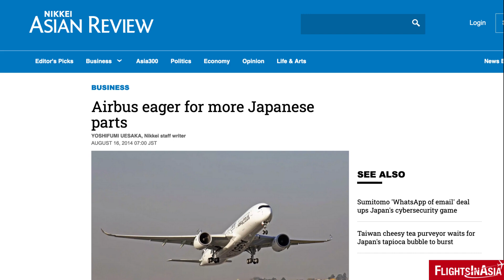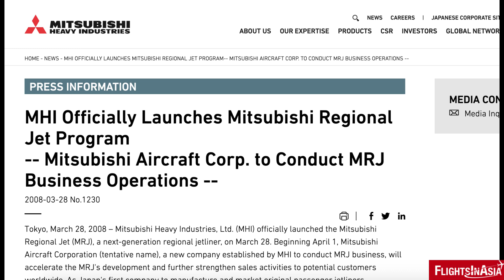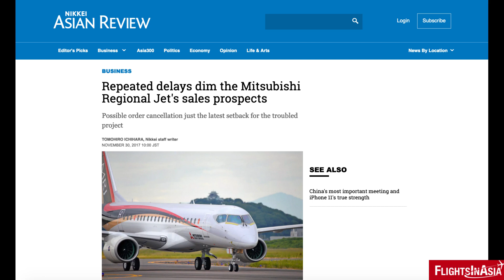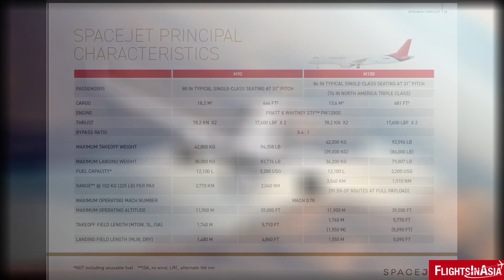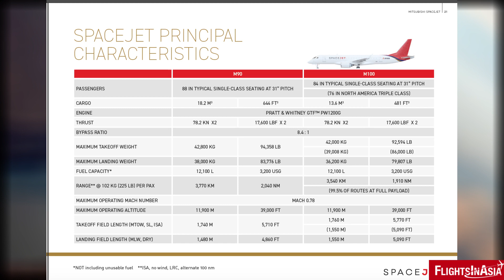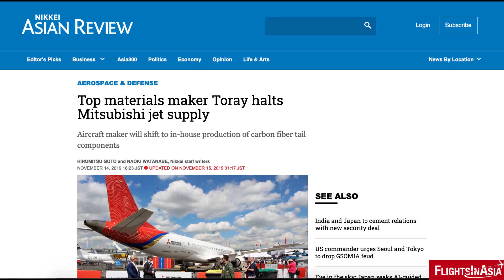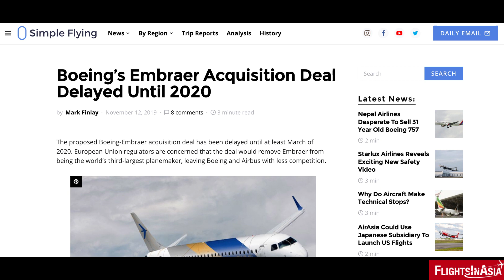Mitsubishi SpaceJet: Japan's Commercial Aircraft-Making Comeback?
After nearly have a century removed from producing commercial aircraft, Japan is looking to make its re-entry in the market with Mitsubishi's SpaceJet. The Mitsubishi company is looking to make the aircraft the future of regional travel, as it looks to compete in a lucrative but highly competitive market of regional aircraft manufacturing.

Video/Image Credits: Mitsubishi Aircraft Corporation, Wikimedia Commons,